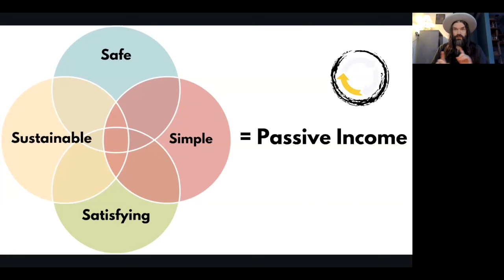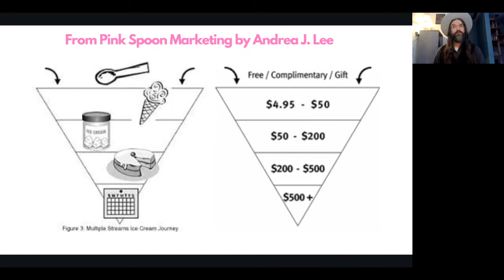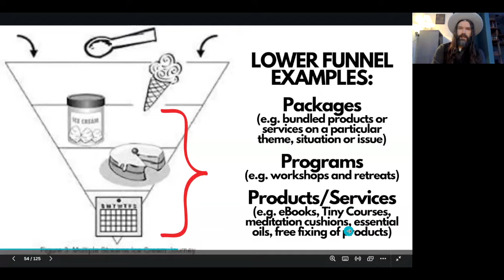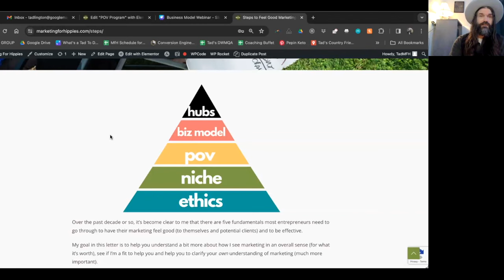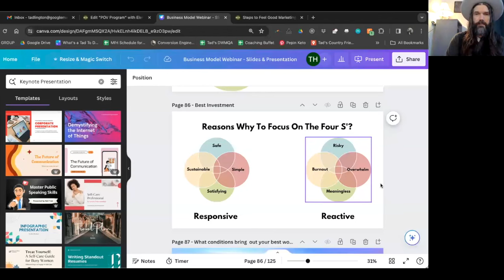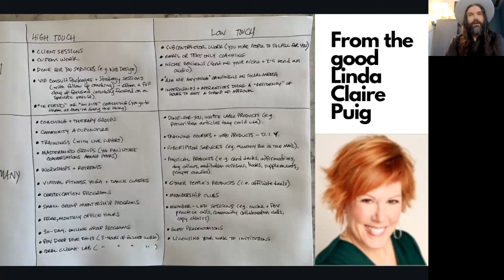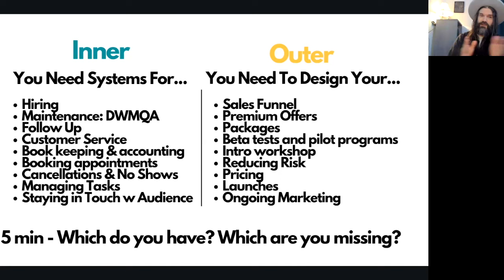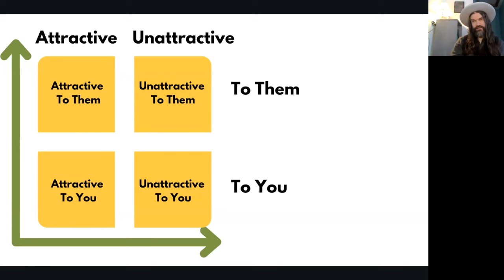Valid Business Models For Herbalists with Tad Hargrave - HEC 2024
In this session for the Herbal Entrepreneur Conference 2024, Tad leads us through different business models for a herbal business

You will learn:

- Considerations about business models that affect herbalists
- The pillars of your herbal business and how your models fit into that
- Steps to evaluate your progress and redirect your actions
- How to set up inner and outer systems in your business

🌱 Register for free to watch the entire Herbal Entrepreneur Conference 2023

🌱 Upgrade to a VIP pass and gain access to exclusive benefits, including replays of all sessions, audio files, transcripts, and more